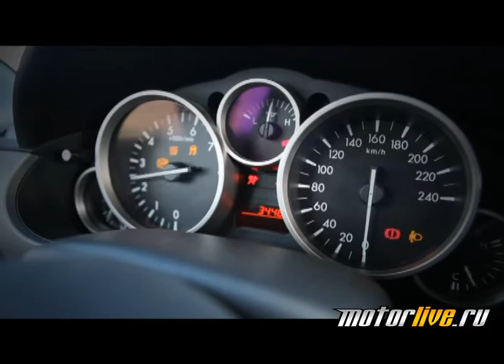Рекорд скорости на Mazda Mx-5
29 марта 2012 года состоялась успешная попытка установить национальный рекорд скорости в классе автомобилей с объемом двигателя в 2 литра без нагнетателя на дистанции 1000 метров с хода. Попытка была произведена на ледовом покрытии озера Байкал на полностью стандартном автомобиле Mazda MX-5 на зимних нешипованных шинах Michelin X-Ice-3 с новой резиновой смесью, улучшающей сцепление со льдом и индексом скорости H (210 км/ч) - одним из самых высоких среди шин, рассчитанных под нордическую зиму.Это совершенно новая модель зимней резины, которая совсем недавно была сертифицирована для использования и с осени 2012 года будет продаваться на территории России.

За рулем автомобиля Mazda MX-5 находился шестикратный рекордсмен России Андрей Леонтьев.